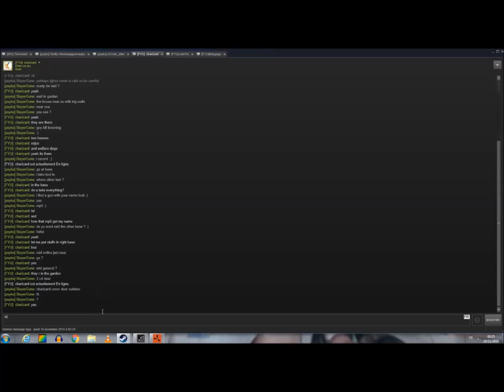RUST FR - On raid les méchants voisins ONLINE !!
yo les gens , on se retrouve pour une vidéo , on raid les voisins avec nos alliés les FYU , ENJOY !!